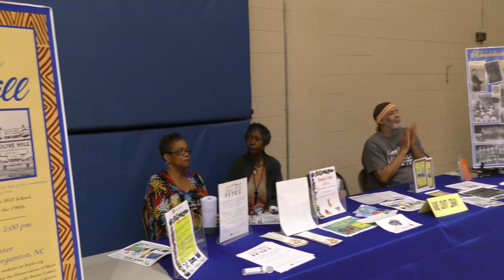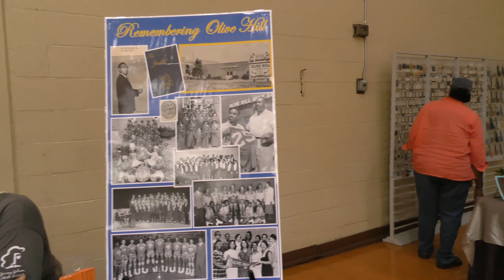Black History Festival 2018 Morganton, North Carolina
The H. Clinton Foust / Collett Street Recreation Center is home to the Parks and Recreation Department offices, an indoor gym, and outdoor pool, a weight room, and many of the department's leisure programs for the city of Morganton.